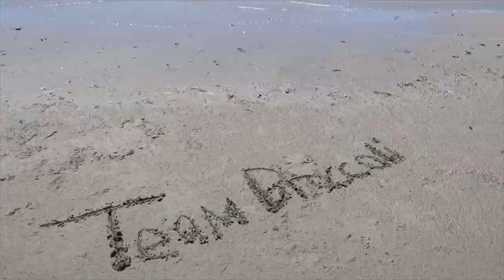Get Out Of Your Comfort Zone